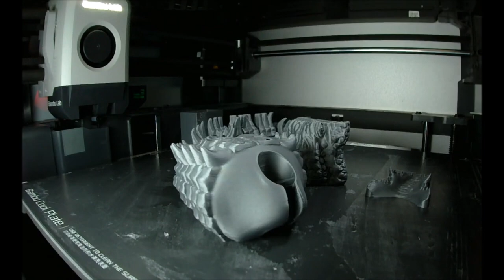3D Print Timelapse - Giant Articulated Crocodile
Print settings:
- layer 0.16mm
- infill 15%
- Speed standard for bambu lab X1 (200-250 mm/s)